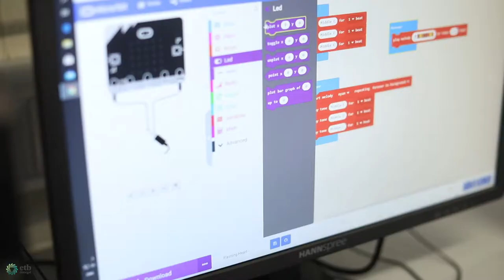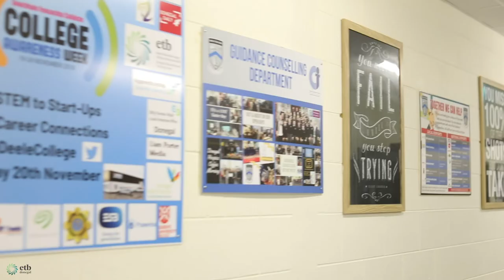Welcome to Deele College, Raphoe, Co Donegal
Deele College is a post-primary school in Raphoe managed by Donegal ETB. This video highlights what the school has to offer new students. The school is now accepting enrolments for the academic year 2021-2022; further admission details, including an application form, can be found on the school